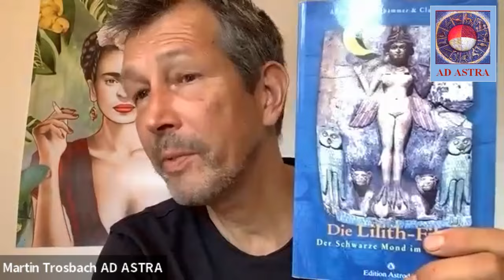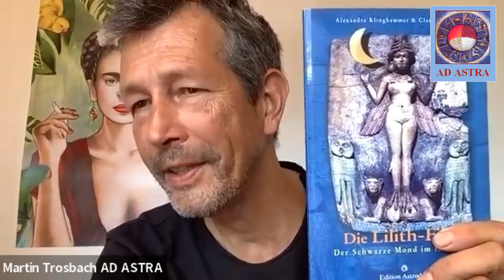Lilith-Dialog mit Pia Tietz: Was ist die astrologische Lilith?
In unserem Gespräch umkreisen wir grundsätzliche Fragen zur Lilith (auch "Schwarzer Mond" genannt) und besprechen sie in den 12 Häusern des Horoskops. Sofern ihr also wisst, in welchem Haus eure Lilith wirkt, könnt ihr auch individuell von diesem Video profitieren.
Wer tiefer ins Thema einsteigen will, hat dazu am 14. und 28.September Gelegenheit: Pia & ich veranstalten ein zweiteiliges Online-Seminar "BEGEGNE DEINER LILITH". Zweiteilig deswegen, weil wir nach dem ersten Teil am 14.9. Gelegenheit geben möchten, ein individuelles (Natur-)Ritual zur Lilith durchzuführen, welches wir im ersten Termin anhand eurer persönlichen Geburtshoroskope vorbereiten. Im zweiten Teil geht es dann um die Nachbesprechung des Ganzen und um speziellere Aspekte in der astrologischen Arbeit mit Lilith.
Eine Einladung zu diesem Seminar samt Zugangslink, wo ihr euch dann direkt anmelden könnt, wird es bald auf diesem und auf Pias Kanälen geben.
Die zwei Termine beginnen um 18h, sind jeweils zwei bis drei Stunden lang und kosten zusammen 166.- Teilnahmegebühr. Es sind zwei Samstag Abende im September: 14. und 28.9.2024.
Voranmeldungen oder Detailanfragen per mail sind natürlich jetzt schon möglich.
KURSINHALTE:
- Der Lilith-Mythos und seine zeitgemäße Bedeutung
- Lilith in der Deutung des Geburtshoroskops
- Lilithstellung im eigenen Horoskop als Ausgangspunkt für eine Lilith-Initiation/ ein Lilith-Ritual
- Nachbesprechung des Rituals, vertiefte Lilith-Deutung

Titelbild ist nicht die Lilith, sondern eine ebenso machtvolle mythologische Frauenfigur: die ägyptische Göttin SELKET.

Martin Trosbach
Kreative Seelenarbeit Obernzell
gepr. Astrologe DAV, Heilpraktiker, Musiklehrer
Ganzheitliche Beratung und therapeutische Begleitung
08591/9389828

Pia Tietz findet ihr hier:
Psychologische Astrologie